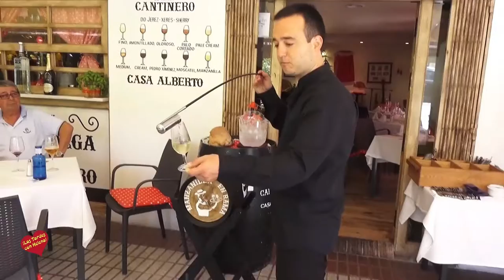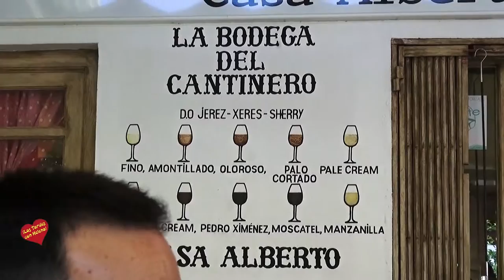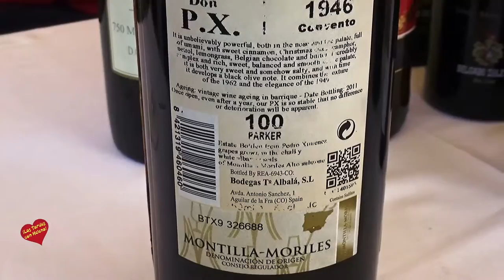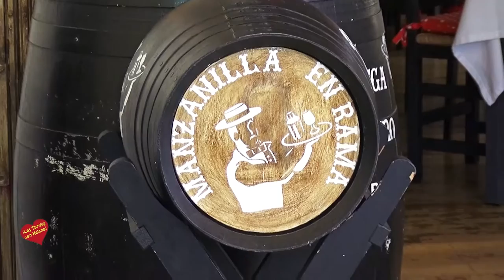La manzanilla en Rama entrevista de Helena Olaya a Alberto Morito La Bodega del Cantinero